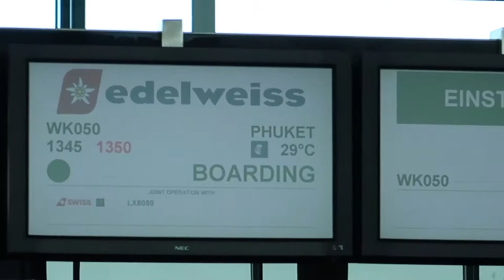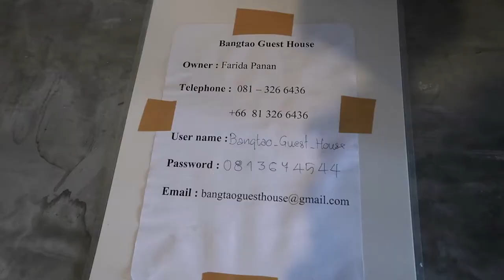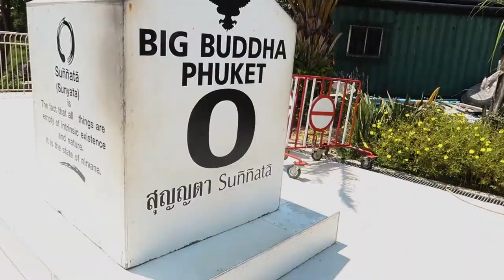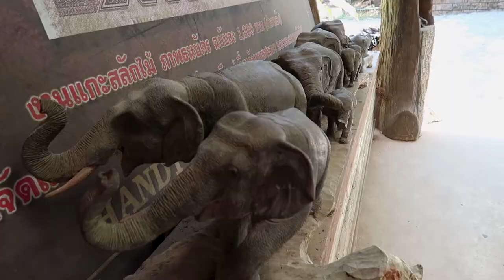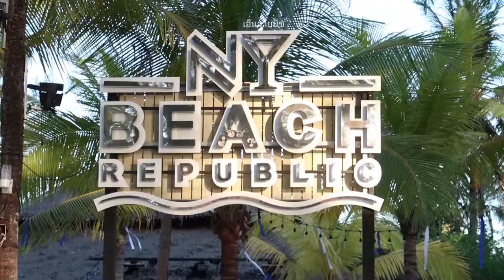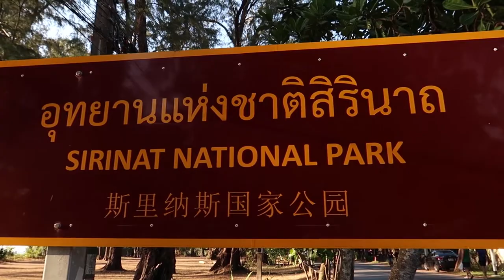PIERWSZY RAZ NA PHUKET.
MATERIAŁ NIESTETY JAKOŚCIĄ NIE ROZPIESZCZA, ALE RATOWAĆ GO JAKOŚ TRZEBA. PRZECIEŻ DO TAJLANDII NIE LATAM CO TYDZIEŃ.